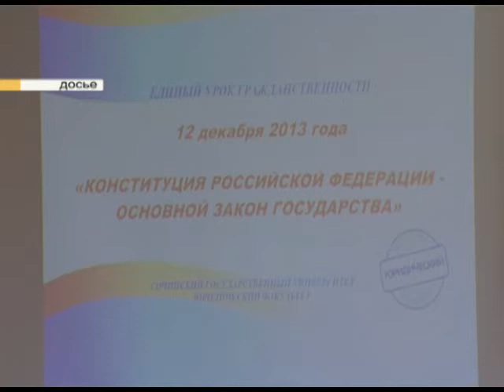В Сочи прошёл единый урок гражданственности. Новости 24 Сочи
27 апреля отмечается день Российского парламентаризма. В канун этого праздника, во всех школах города прошёл единый урок гражданственности. Мероприятие организовано в рамках краевого политического марафона «Время выбирать». Его участниками стали ученики с 1-по 11 классы, студенты юридического факультета, представители управления образования и науки, а также избирательной комиссии Сочи.
Сочи. Новости.
Телеканал Эфкате.